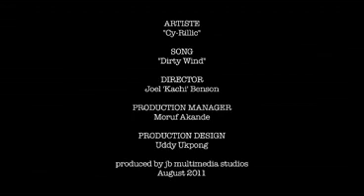CY-RILLIC - Dirty Wind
The Present rap game in Nigeria would be incomplete without the name  CYRIL ANYASI A.K.A CY_rillic coming into play. The Delta state born  Hip_HoP act is a force to reckon with. He is aptly skilled in rap  versatility which motion him to veer into stardom. Added to his resume
was that he was among the 36 who were co-opted into "fameland" Via  STARQUEST andd HARMONICS the band in which he was a prominent member  came second in the competition. All said and done the YET TO BE SIGNED  ARTISTE CY its definately "Game on" watch out for hit smashing singles  from this dude. Here is My first 2singles "DirtyWind" & "Run This Town"  Produced By E-TWINZ, I hope  you will love it——— CY-rillic